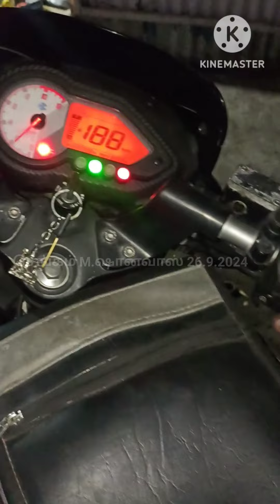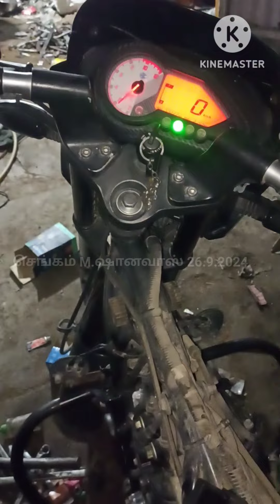Pulsur 150 ds4 hideling nikkalai and running off video